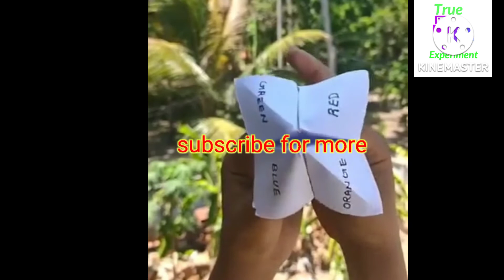🚁memories of childhood toy 🛩️ മൊബൈൽ ഫോൺ ഇല്ലാത്ത പണ്ടത്തെ ഒരു കാലം |True Experiment|Youtube🌀